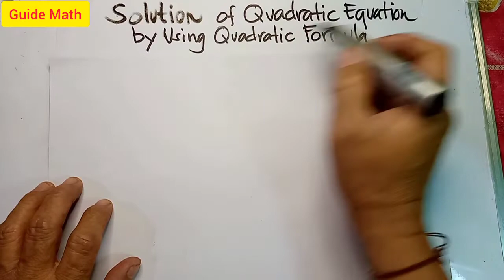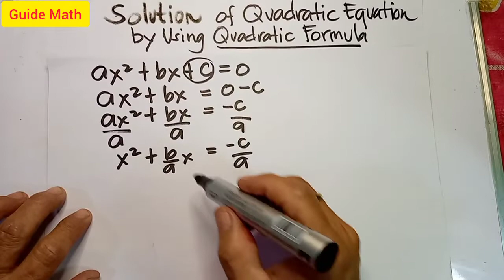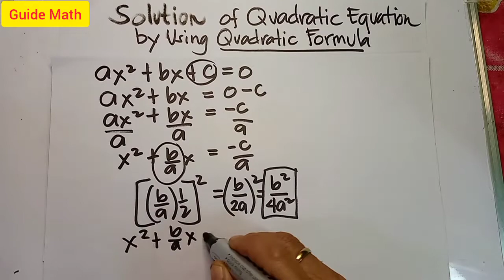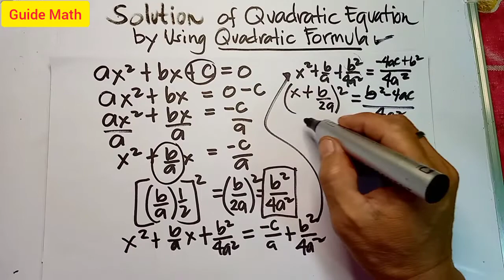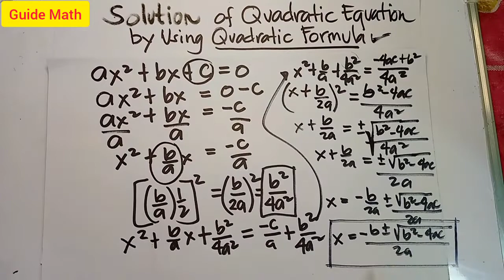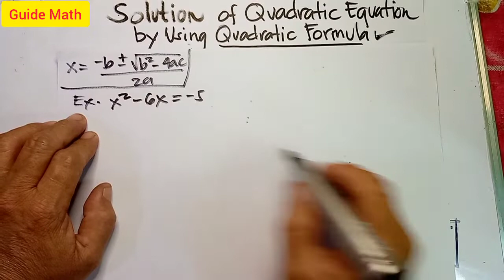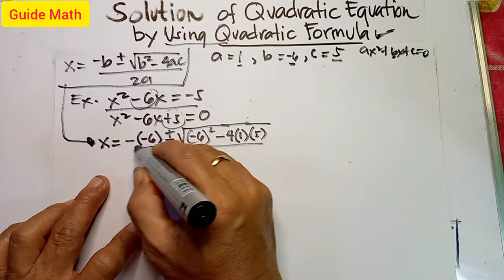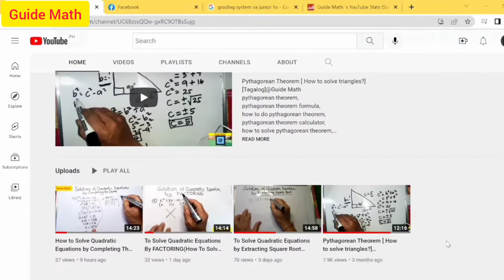How to Solve Quadratic Equations by Using Quadratic Formula (How to Get Quadratic Formula?)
how to solve quadratic equations by using quadratic formula
how to solve a quadratic equation formula,
how do we solve quadratic equations,
what are 4 ways to solve quadratic equations,
how to solve quadratic equations examples,
how to solve quadratic equations by using the quadratic formula,
solving quadratic equations by using the quadratic formula answer key,
how do you solve quadratic equations using quadratic formula brainly,
solving quadratic equations by using quadratic formula calculator,
solving quadratic equations using quadratic formula kuta
how to solve quadratic equation using formula method
steps on how to solve quadratic equations using quadratic formula
solving quadratic equations by using the quadratic formula ppt
solving quadratic equations using quadratic formula pdf
solving quadratic equations by using quadratic formula worksheet
solving quadratic equations by using the quadratic formula worksheet answers
how to solve quadratic equations without quadratic formula
solving quadratic equations by using the quadratic formula 9-5